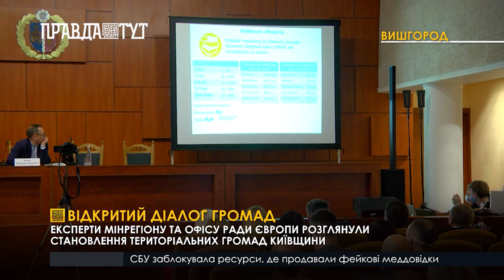Експерти мінрегіону та офісу ради Європи розглянули становлення територіальних громад Київщини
У Вишгороді пройшов відкритий діалог серед експертів мінрегіону та офісу ради Європи. Розглядали питання становлення територіальних громад Київщини та реформи місцевого самоврядування. Відкрили захід очільник Київської облдержадміністрації Василь Володін і заступник Міністра розвитку громад та територій В’ячеслав Негода.